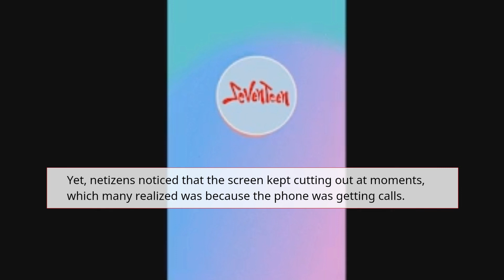YOU never saw SEVENTEEN JEONGHAN this ANGRY before to SASAENG!